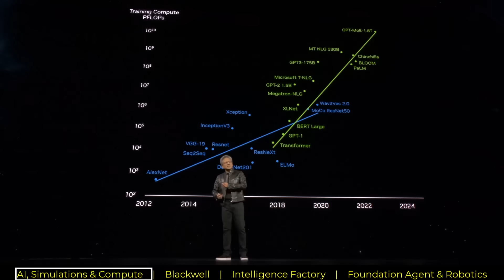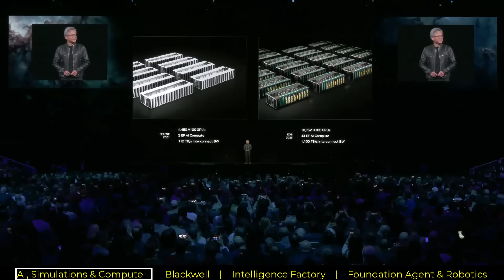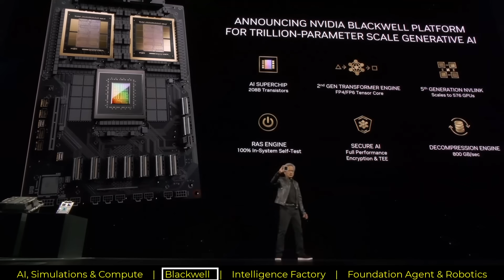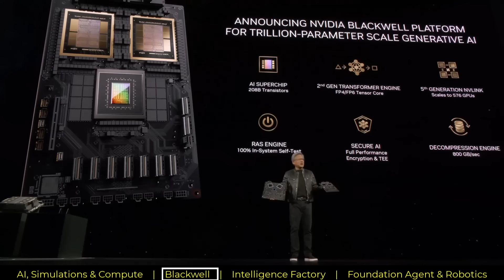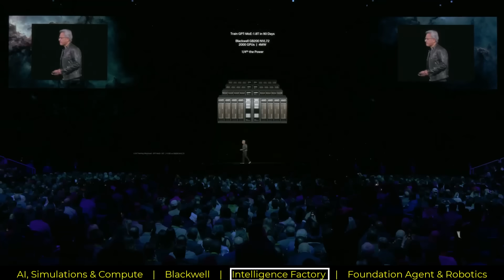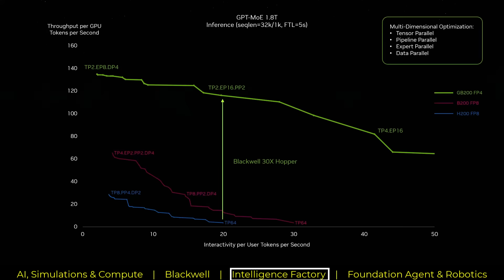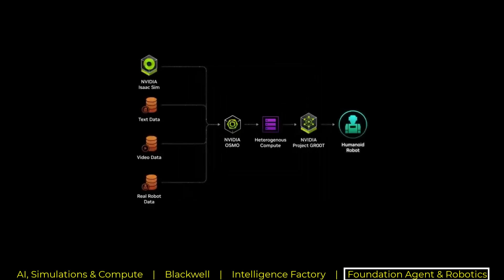NVIDIA Reveals STUNNING Breakthroughs: Blackwell, Intelligence Factory, Foundation Agents [SUPERCUT]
00:00 AI, Simulation and Compute
03:38 Blackwell AI Chip
08:44 Intelligence Factory
13:09 Foundation Agent and Robotics